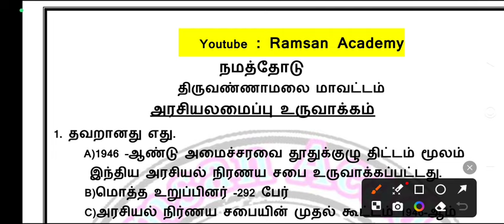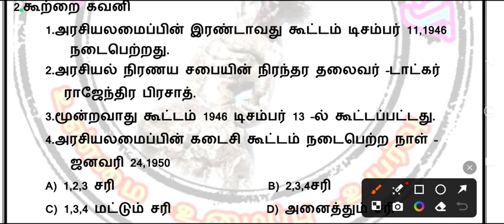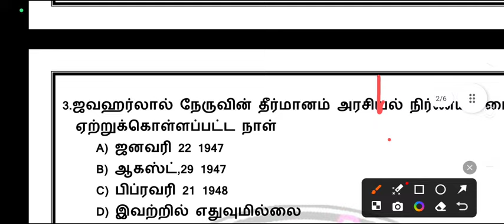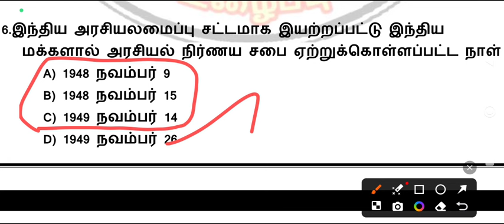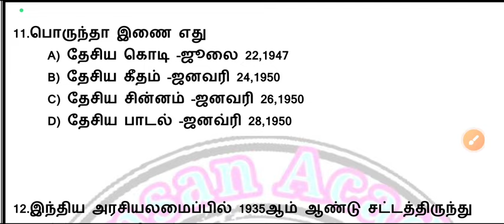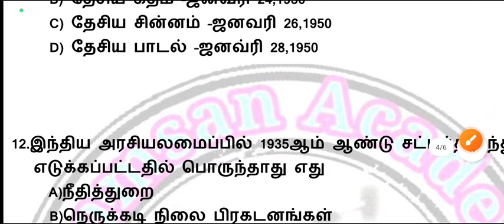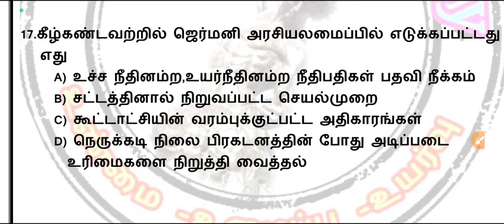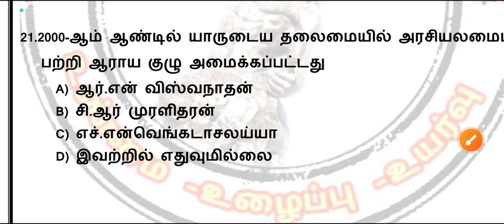🎯🎯இந்திய அரசியலமைப்பு உருவாக்கம்/முக்கிய வினாக்கள்/tnpsc